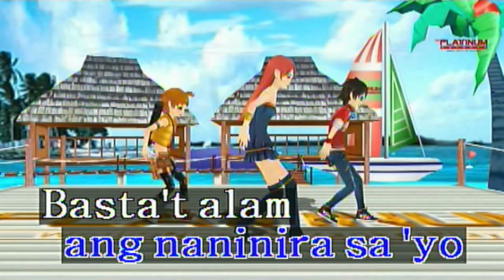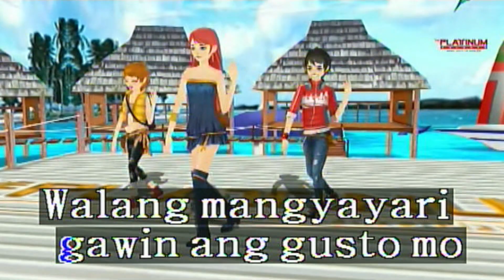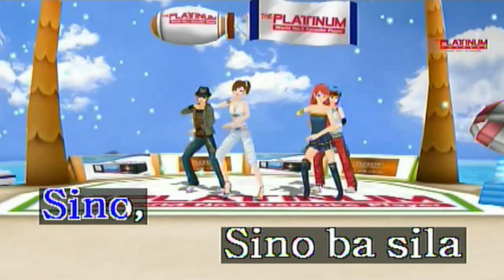Nosi Ba Lasi - Sampaguita (Karaoke/Lyrics/Instrumental) HD